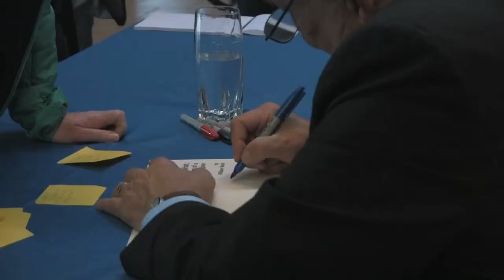Bill Nack on Horse Racing